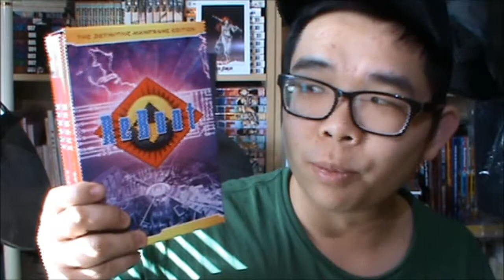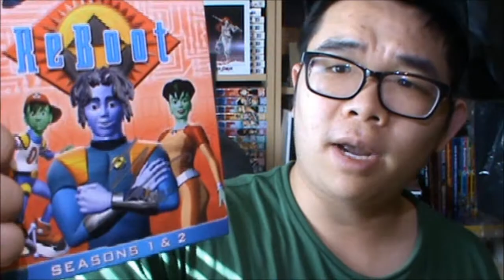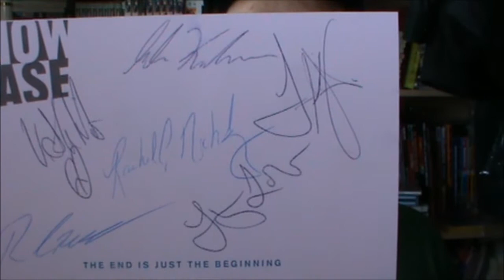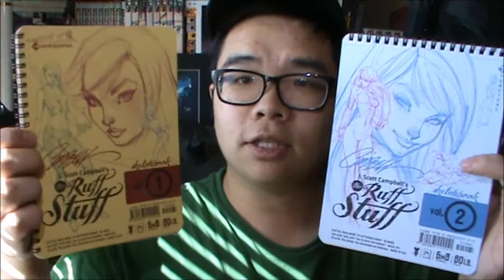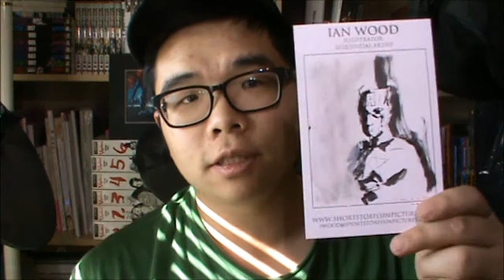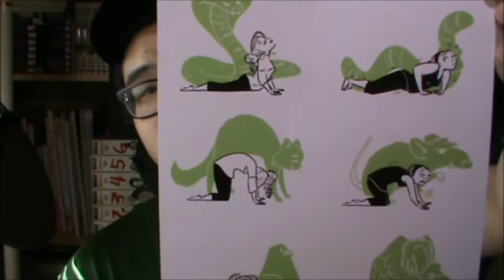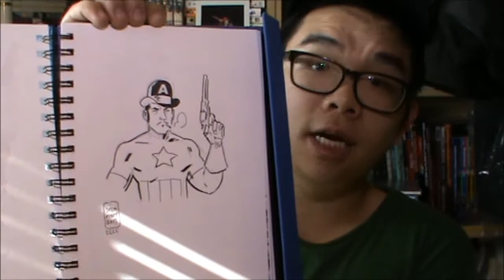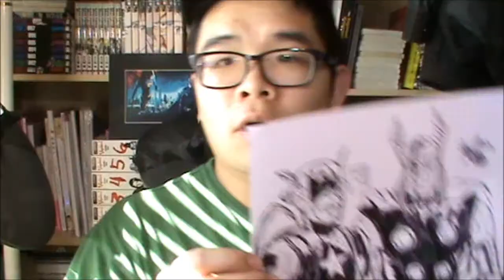FanExpoVancouver 2013 Goodies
Featuring Local Vancouver Comic Folks:
Brandon Graham (Prophet/King City)  @royalboiler

James Stokoe (Orc Stain/Godzilla) @HeGotGronch

Pia Guerra (Y: The Last Man) @PiaGuerra

Ed Brisson (Murderbook/Comeback) @edbrisson

Simon Roy (Jan's Atomic Heart/Prophet)

Marley Zarcone ( House of Mystery) @kittycoffee

Doug Wheatley (Star Wars: Dark Times)

Steve Rolston (House of Mystery) @steverolston

Jason Copland (Kill All Monsters) @JasonCopland